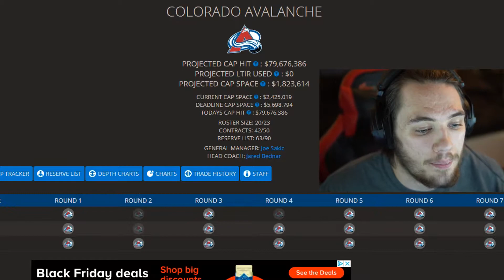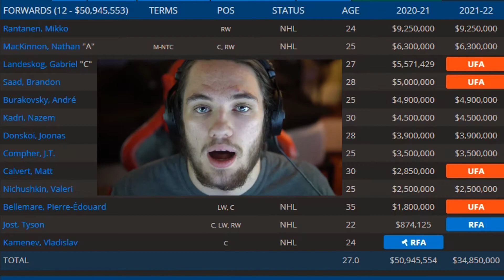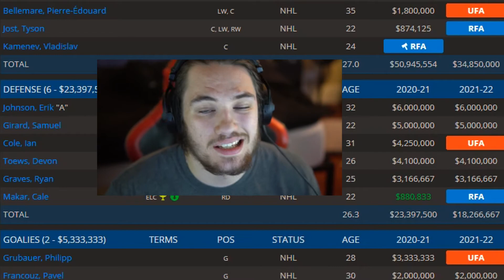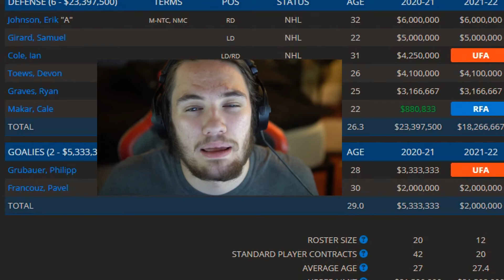Previewing The Colorado Avalanche For The 2021 Season | Episode 11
Today's video is on Previewing The Colorado Avalanche For The 2021 Season. Make sure to SMASH that like button below as well! Stick around for more content!